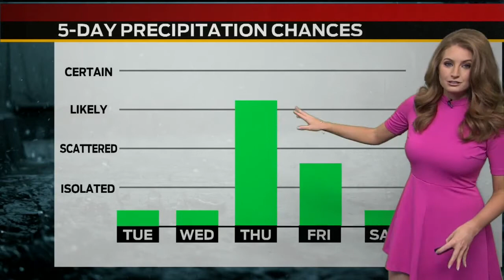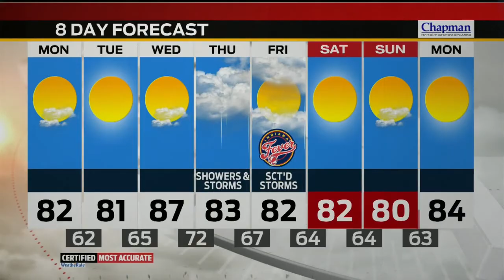Monday's Forecast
Mostly sunny and cooler. Staying dry and comfortable throughout the day.